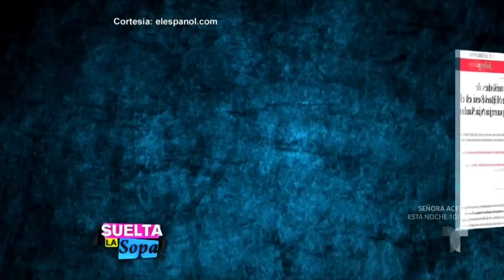¿Qué pasará con la fortuna de Miguel Bosé después del divorcio? | Suelta La Sopa | Entretenimiento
Video oficial de Telemundo Suelta La Sopa. Ahora que Miguel Bosé se está separando de su ex pareja, Nacho Palau, se están conociendo detalles de la vida privada de Bosé que darán mucho de que hablar.